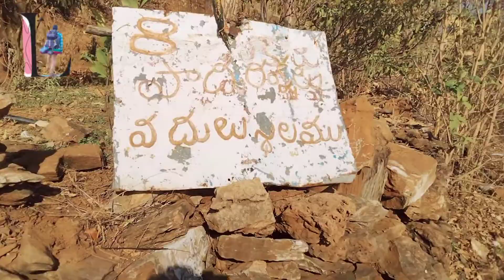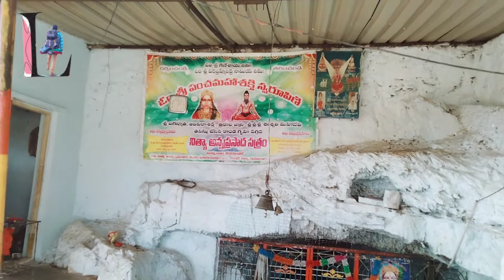దయ్యాల సొరంగం నిద్ర నాశనంThe demonic tunnel is my sleeping Narayana Horror video Hindi in Telugu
దయ్యాల సొరంగం నిద్ర నాశనంThe demonic tunnel is my sleeping Narayana Horror video Hindi in Telugu ఇంట్రెస్ట్ ఉన్నవాళ్ళు ఈ వీడియో భయపడకుండా చూడవచ్చు. ?

I love adventures like this

ఇలాంటి సాహసాలు చేయాలంటే నాకు చాలా ఇష్టం అందుకనే ఇలాంటి వీడియోస్ తీస్తున్నాను

పబ్లిక్ కి ఎలాంటి వీడియోస్ నచ్చుతాయో అర్థం కావటం లేదు అందుకనే ఇలాంటి వీడియోస్ తీస్తున్నాను చూద్దాం. ఇలాంటి వీడియోస్ కి న్యూస్ వస్తాయో అలాంటి వీడియోస్ దానికి కంటిన్యూ చేస్తూ ఉంటాను.

solo Lukman channel

solo Lukman channel

అందరికీ నమస్కారం నేను మీ బయ్య లుక్మాన్ ప్రతి ఫారెస్ట్ ఏరియాకు పోవడం నాకు చాలా ఈస్టం ఫారెస్ట్ ఏరియా మీకు కళ్ళకు కట్టినట్టు చూపిస్తాను. ? సొ సపోర్ట్ మి 🙏 మికు ఎలాంటి వీడియోస్ నచ్చుతాయో చెప్పండి

👍 లైక్ మీ మై వీడియోస్. 🙏

నమస్కారం నేను మీ బయ్య లుక్మాన్ ప్రతి ఫారెస్ట్ ఏరియాకు పోవడం నాకు చాలా ఈస్టం ఫారెస్ట్ ఏరియా మీకు కళ్ళకు కట్టినట్టు చూపిస్తాను. ? సొ సపోర్ట్ మి 🙏 మికు ఎలాంటి వీడియోస్ నచ్చుతాయో చెప్పండి .

Hello everyone I would love to go to Kaman Cotton Forest Area in your bhaiya I will show you the Forest Area blindfolded So support my channel bos సొరంగం నిద్ర నాశనంThe demonic tunnel is my sleeping Narayana Horror video Hindi in Telugu ఇంట్రెస్ట్ ఉన్నవాళ్ళు ఈ వీడియో భయపడకుండా చూడవచ్చు. ?

solo Lukman channel

దయ్యాల సొరంగం నిద్ర నాశనంThe demonic tunnel is my sleeping Narayana Horror video Hindi in Telugu దయ్యాల సొరంగం నిద్ర నాశనంThe demonic tunnel is my sleeping Narayana Horror video Hindi in Telugu ఇంట్రెస్ట్ ఉన్నవాళ్ళు ఈ వీడియో భయపడకుండా చూడవచ్చు. ?

solo Lukman channel

solo Lukman channel